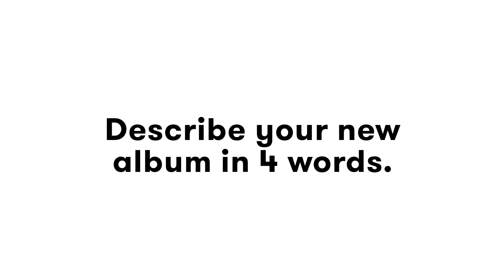Selena Gomez Interview: On Set with November 2015's Cover Star!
FLARE November cover star, singer/actress/superstar Selena Gomez, talks about her new album Revival and what makes her feel beautiful.

Heart us on Instagram: @flaremag
Share the love on Pinterest: /flarefashion